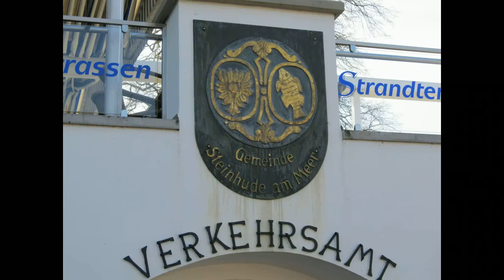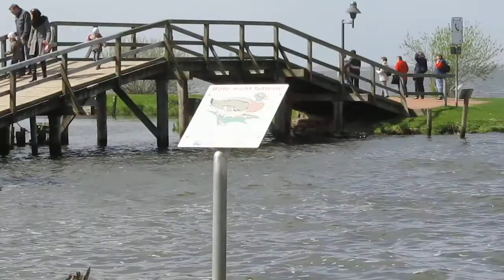STEINHUDE am STEINHUDER MEER - CANON SX 130 HD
Ort STEINHUDE AM STEINHUDER MEER